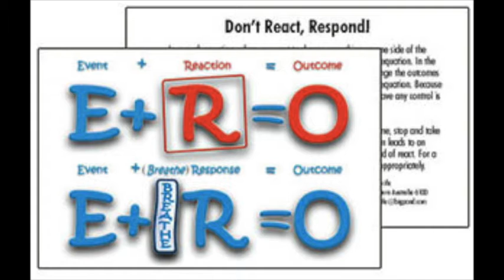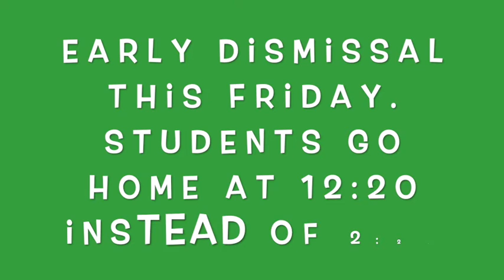AMS News 3 17 21